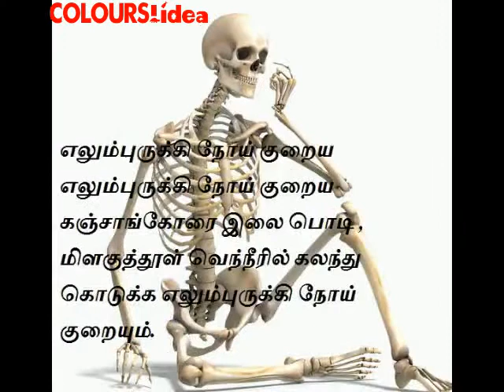FEED THE BONES TO GET STRENGTH